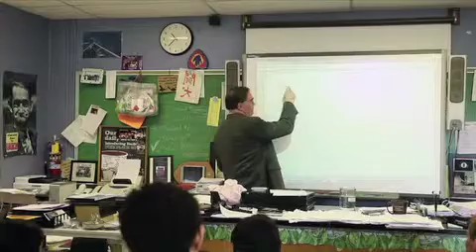The Link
Today's service references 2 Corinthians 5:14-21